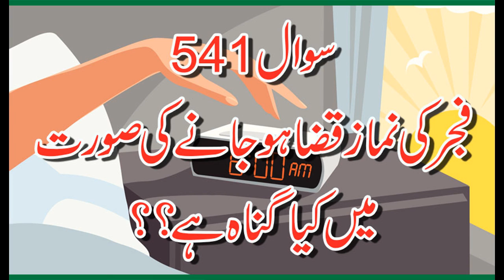541 Fajar Ki Namaz Qaza Ho Jane Ki Surat Me Kia Gunha He,Allama Syed shah Turab ul haq qadri